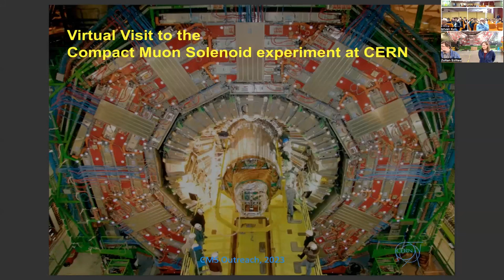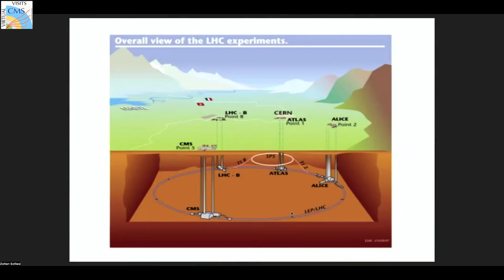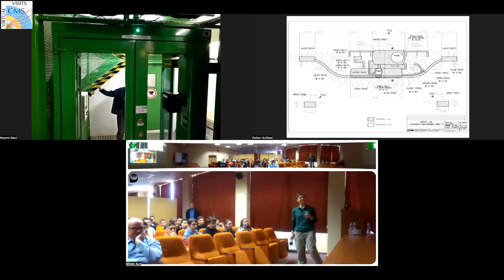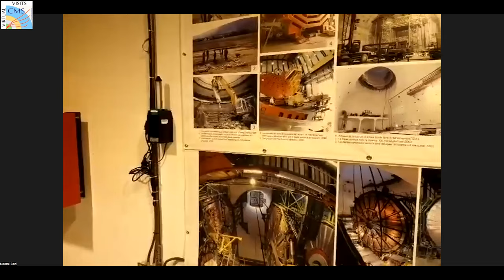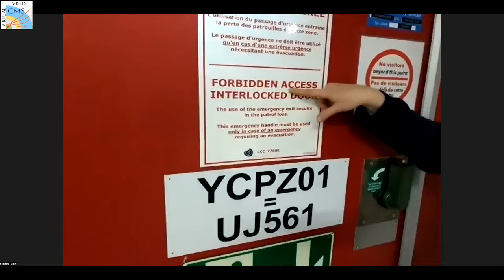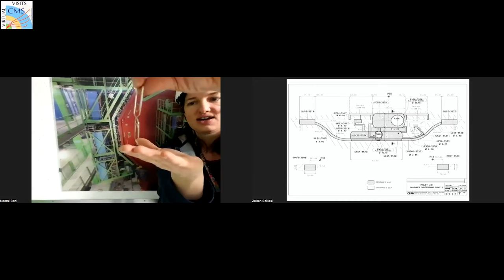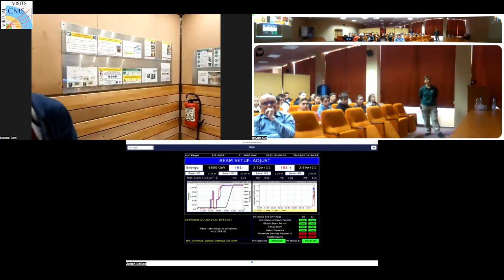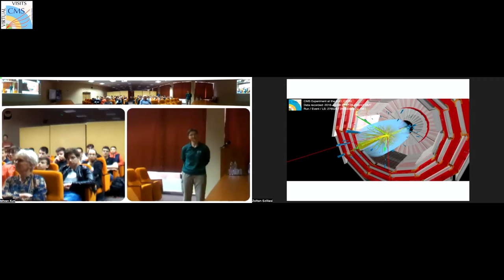CMS Virtual Visit from ATOMKI, Hungary, 2023.04.20.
Guides:  Zoltan Szillasi (CMS Assembly Hall)